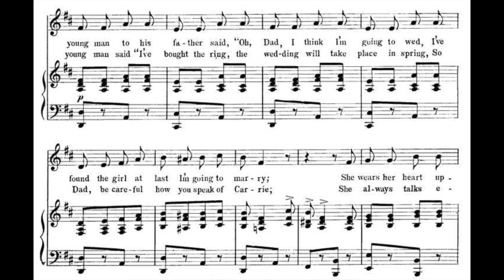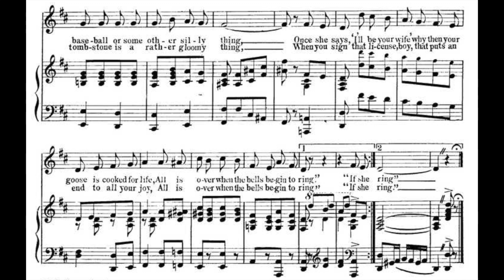All Is Over When The Bells Begin To Ring (1913)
Words by Sam Ehrlich. Music by Albert Gumble.

Lyrics

1. A young man to his father said
"Oh, Dad, I think I'm going to wed
I've found the girl at last I'm going to marry
She wears her heart upon her sleeve
And honest, Daddy, I believe
You'd try to cut me out if you met Carrie"
The father said, "My son, beware
Don't build your castles in the air
Go easy when it comes to Matrimony
In life there's just one fatal day
The day she says 'I will obey'
So listen, son, before the ceremony"

Chorus
"If she tells you that she loves you
As she never loved before
Think of poor old Adam 'neath the apple tree
If she calls you names like 'Ducky'
That's a danger signal, son
To be candid that's how mother captured me
If she speaks of orange blossoms
You must change the subject quick
Talk of baseball or some other silly thing
Once she says, 'I'll be your wife'
Why then your goose is cooked for life
All is over when the bells begin to ring"

2. The young man said, "I've bought the ring
The wedding will take place in spring
So, Dad, be careful how you speak of Carrie
She always talks economy
And vows she'll save up wealth for me
The only kind of girl a man should marry"
He brought her to his home one night
And stood her underneath the light
Where Dad could make a very close inspection
When Carrie spoke of diamond rings
Swell evening gowns and other things
The old man then spoke up with fond affection

Chorus
"If she tells you she's domestic
And she loves to sew and cook
Don't be tempted
Others made the same mistake
If she speaks of dainty dishes
Just believe her 'till she says
She'll make pies for you
Like mother used to bake
Don't invite the indigestion
While you are a happy man
'Cause a tombstone is a rather gloomy thing
When you sign that license, boy
That puts an end to all your joy